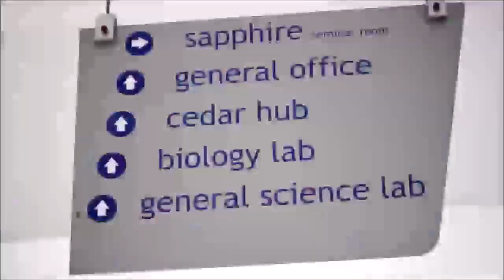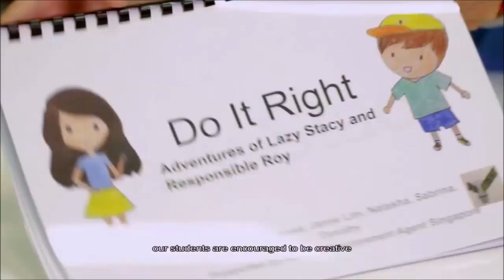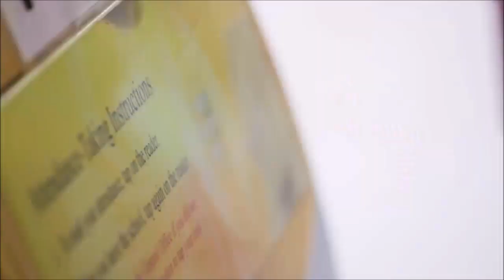Cedar Girls Secondary School Corporate Video